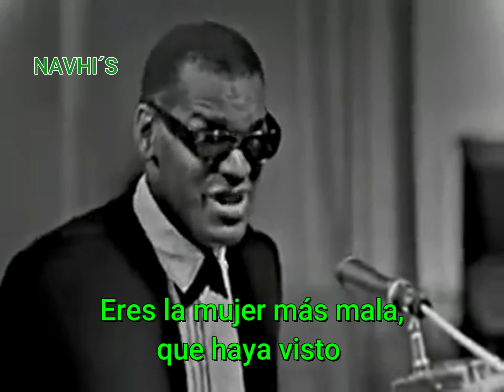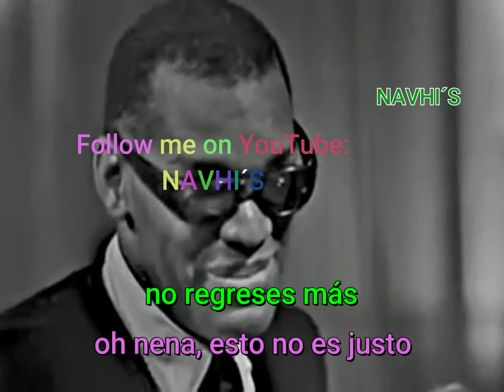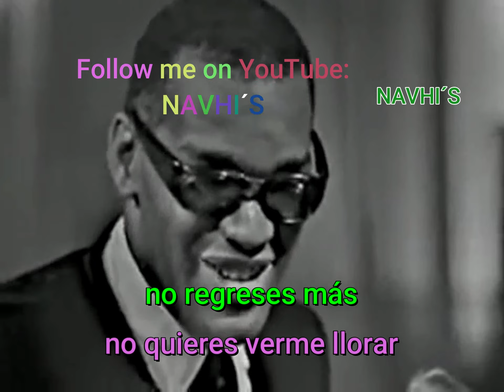Ray Charles-Hit the Road Jack -vete Jack - subtitulado- NAVHI'S